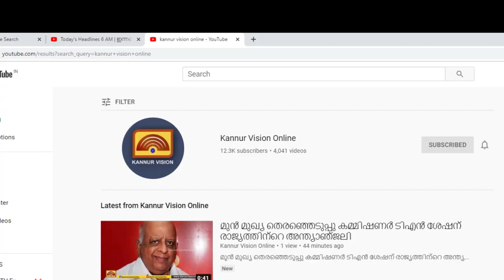വിവാഹ വാഗ്ദാനം നൽകി യുവതിയെ പീഡിപ്പിച്ചതായി പരാതി.